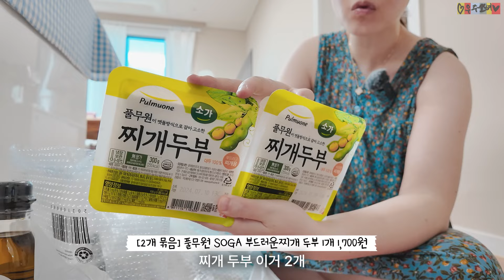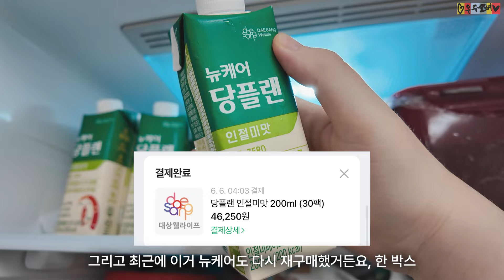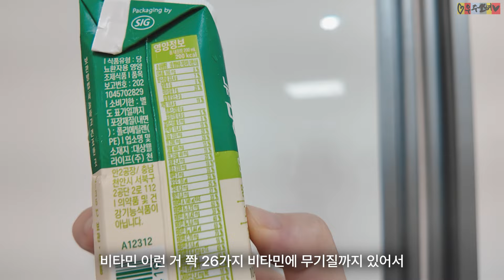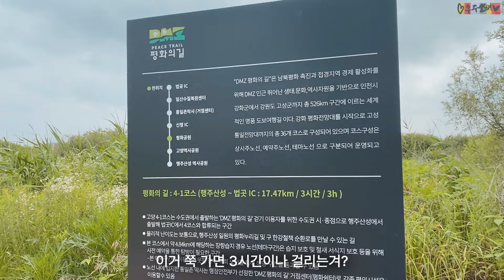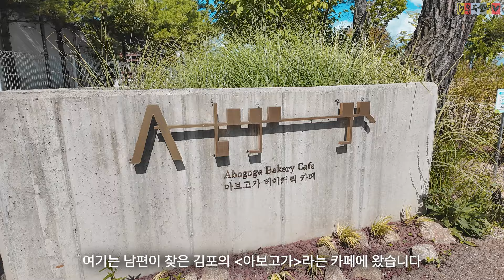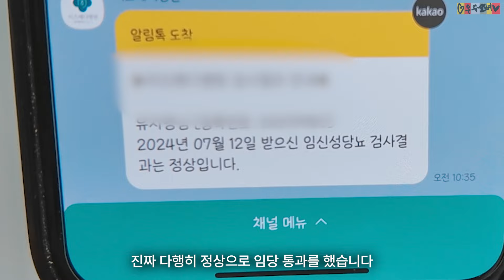공포의 임당검사 🫢 내 배에 남편이 있다...?! 25주 입체초음파 키위 얼굴 공개 🥝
이제 배가 꽤 나왔죠?? 헤헷

(서로이웃신청 언제나 환영^^)